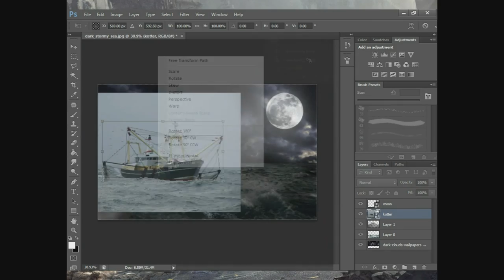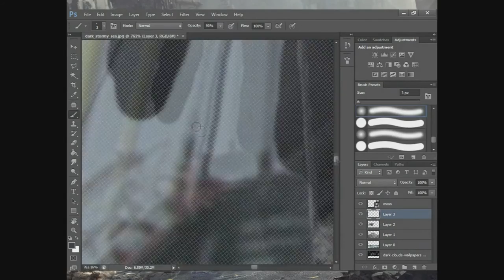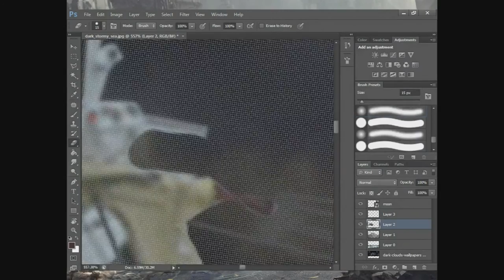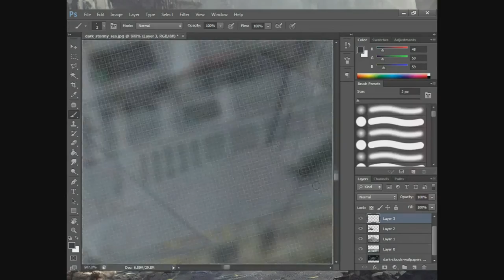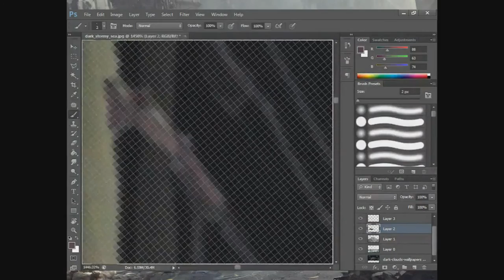- UK kotter - | Speedart | 2 ◄Download►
■ Whenever you search for insperation, amusement, tutorials or whatever you want to see, Hebe creative is the place to search.

We run this channel with 2 people and try to upload atleast twice a week.

Subjects could be:
• Blender/Cinema 4d timelapses
• Photoshop timelapses
• Tutorials